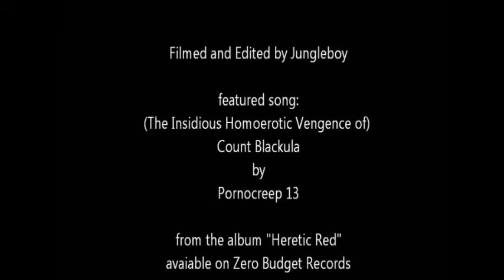Jon Madson Story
chris delves into road stories from ritual fixx, of which include erotic lunch accessories.